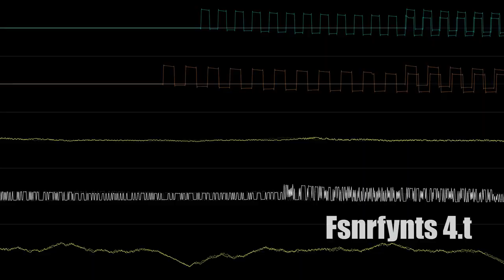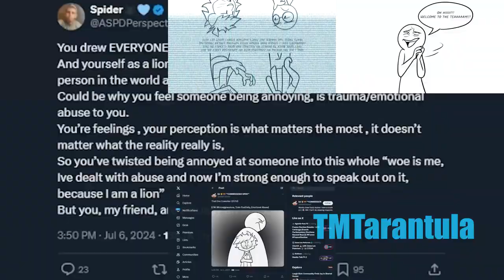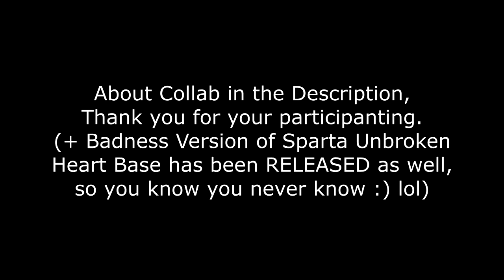The 19-Part Spart Unbroken Heart Collab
Yes, this collab took couple weeks ago. This is so sad for me. I thought that this collab would take with months.

Look As promised, I did everything possible so that this collab does not look worse than before ngl.

Participated:
1: (0:00 - 0:10) - Blisstali The Starheart -     / @BlisstaliTheAVMandTAOEFan
2: (0:10 - 0:17) - Benvisions -     /@benvisions9034
3: (0:17 - 0:27) - Fsnrfynts 4.t  -  / @Fsnrfynts4.t
4: (0:27 - 0:34) - YinYang El Spartano -    / @YinYangElSpartano
5: (0:34 - 0:41) - Michael6 (me)
6: (0:41 - 0:48) - Bencil Alt -    / @bencilwave-the
7: (0:48 - 0:55) - DJCubixTronMusic -    / @DJCubixTronMusic
8: (0:55 - 1:01) - NicolasTheSpartaRemixer2K6 -    / @Darwin_Spartan
9: (1:01 - 1:08) - Serial Designation C SR -    / @Charliebarryremixer
10: (1:08 - 1:15) - BlazeSR…
11: (1:15 - 1:22) - braceletymix - / @Braceletymix_Official
12: (1:22 - 1:29) - LittleSplaat2024.3 -    / @Splaat20-t8f
13: (1:29 - 1:36) - grant -    / @realgrant09
14: (1:36 - 1:43) - Kfire The Animator…
15: (1:43 - 1:50) - Bowmaker - / @Bowmaker
16: (1:50 - 1:57) - TMTarantula - / @TehPlaylistSpartan
16.5: (1:57 - 3:05) - BADNESS
17: (3:05 - 3:12) - Pov'shev PH - / @PolshevPHFilippiny
18: (3:12 - 3:19) - NickSR - / @NickSR-ll9ep
19: (3:19 - 3:56) - inyostacm13 -    / @inyostacm13

(sound error on rendering, just plz ignore to hearing it)

Especially sorry to refuses/rejects people but I'm not let it happen to accepting you cause idk what else to expect what you even doing bruh...
Mashup base - Sparta Unbroken Heart Remix by me.

Good luck to Watch.